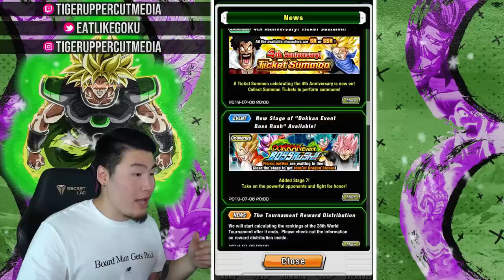GLOBAL'S 4 YEAR ANNIVERSARY BEGINS! ALL Upcoming Banners & Events | DBZ Dokkan Battle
It's finally our time Global players!